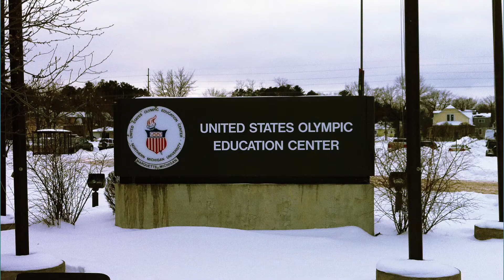Channel Update And Future Plans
My brother Joe Candito is here to give everyone an update. I, Jonnie, am currently training at an Olympic Training Center for weightlifting.
We don't want you guys to be out of the loop so this video summarizes
our future plans.

We appretiate the support, and share the channel with your friends so
that come summer we are ready to get strong!